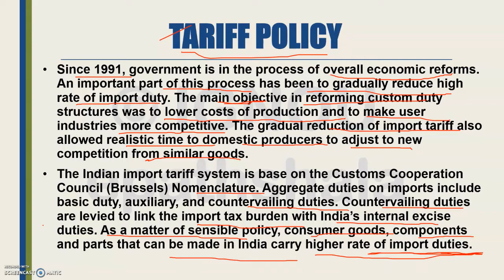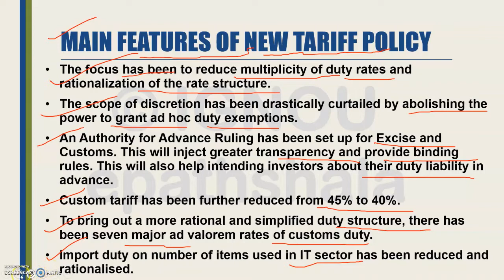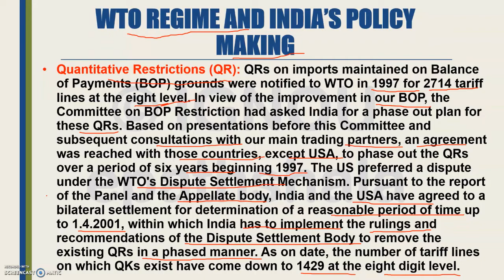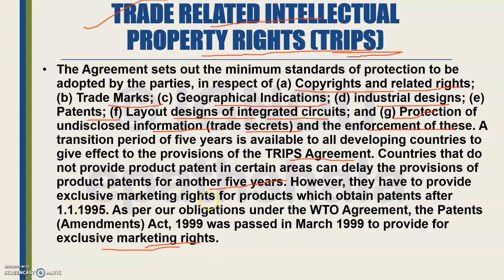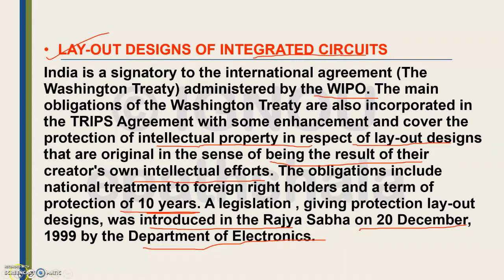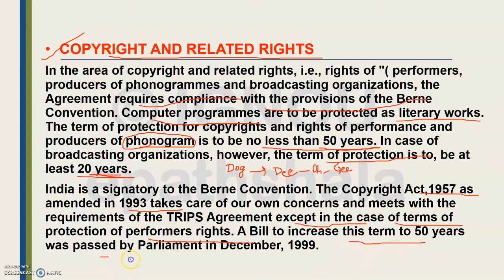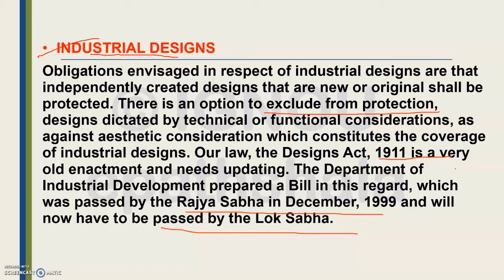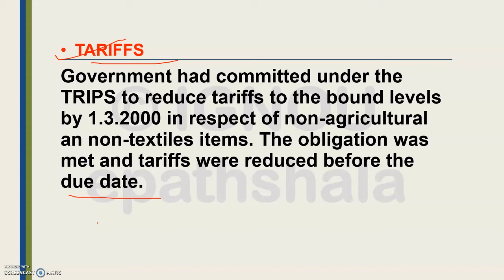IBO-03 || TRADE POLICY (PART-3) || UNIT-5 || IGNOU || M.COM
This video will enhance your knowledge about the Tariff Policy adopted by India, the objective and features of the New Tariff Policy, the WTO Regime, and India's Policy-Making.